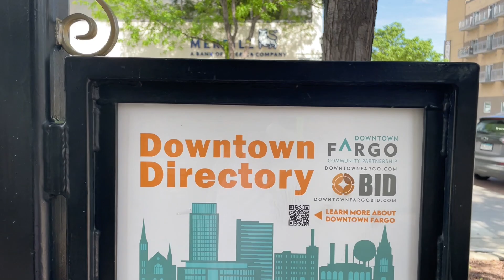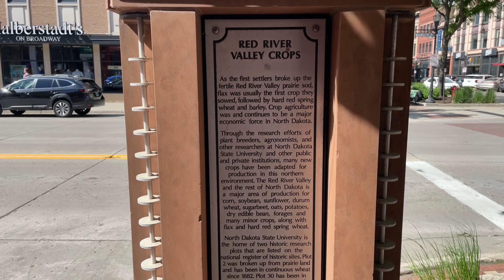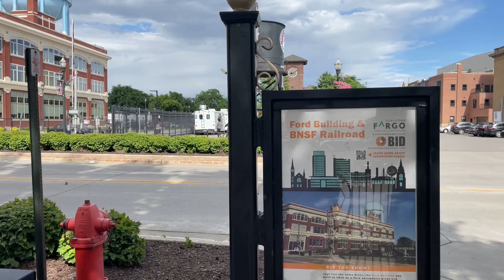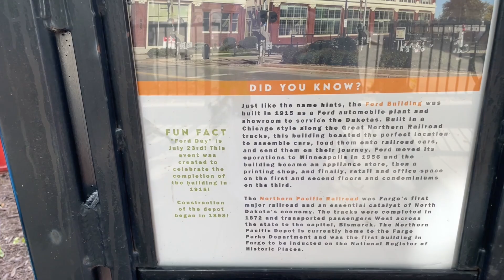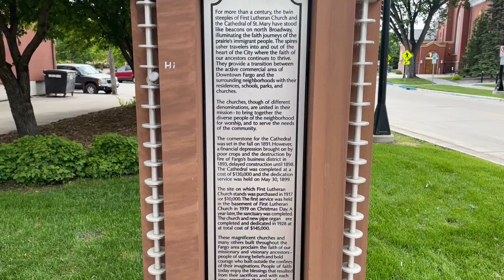Breezy Walk: Fargo, North Dakota- Downtown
On today's Itwinerary we will walk the main street of downtown Fargo, North Dakota. Enjoy the strong breeze and swaying trees in this cool little area! Let's walk!

 "Fargo is a city in and the county seat of Cass County, North Dakota, United States. The population was 125,990 at the 2020 census, and according to 2023 census estimates, the city is estimated to have a population of 133,188, making it the most populous city in the state. Fargo, along with its twin city of Moorhead, Minnesota, and the adjacent cities of West Fargo, North Dakota and Dilworth, Minnesota, form the core of the Fargo–Moorhead, ND-MN Metropolitan Statistical Area (MSA). The MSA had a population of 248,591 in 2020.

Fargo was founded in 1871 on the Red River of the North floodplain. It is a cultural, retail, health care, educational, and industrial center for southeastern North Dakota and northwestern Minnesota. North Dakota State University is located in the city." - Wikipedia